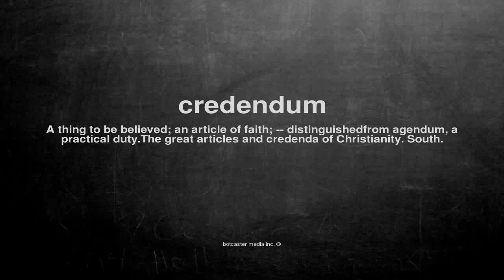What does credendum mean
What does credendum mean in English?